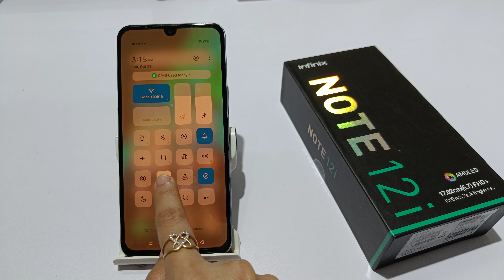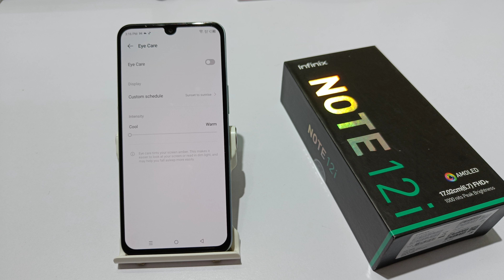How to set eye protection in infinix note 12 ,12 pro | infinix note 12i turn on eye protection